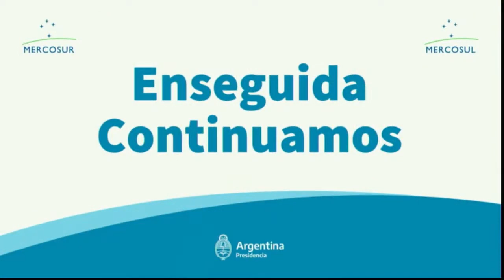Luis Arce Catacora en la Cumbre del Mercosur 2023 en Puerto Iguazú Misiones Argentina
Vivimos un momento crucial de transición hacia un mundo multipolar que garantice equilibrio de poderes y respete el principio de no injerencia. Por ello, en el marco de esta Cumbre del Mercosur, planteamos nuestra visión para hacer frente a los desafíos de este tiempo.

Nuestra región se ve gravemente afectada por las restricciones impuestas por el sistema financiero del norte, que limitan las opciones de financiamiento, por lo que resulta necesario reducir la dependencia al dólar estadounidense y diversificar nuestras relaciones económicas.

Debemos buscar alianzas estratégicas con otros actores internacionales, como China, en un bloque euroasiático y asiático que, organizados en los BRICS y otros mecanismos de integración, se proyectan como espacios de construcción de un nuevo orden económico mundial.

Bolivia y otros dos países del Mercosur, poseen las mayores reservas de litio del mundo. Por ello proponemos trabajar en unidad para la industrialización de este recurso y no permitir que los mismos sigan el destino de otros recursos naturales que fueron saqueados.

Es necesaria la promoción y difusión de la diversidad cultural, y la riqueza natural y el acervo histórico existente en los países del Mercosur y Estados Asociados a través del establecimiento de rutas y destinos turísticos conjuntos.

Nuestro pueblo boliviano tiene una vocación integradora y consideramos que la adhesión de Bolivia al Mercosur representa una oportunidad única para fortalecer la integración, ampliar el comercio y la cooperación regional.

Transmitimos también nuestros mejores augurios a la presidencia entrante de Brasil, estamos seguros que bajo el liderazgo del presidente Lula, guiados por su visión integradora, el Mercosur continuará avanzando para responder a los enormes desafíos que presentan nuestros tiempos.